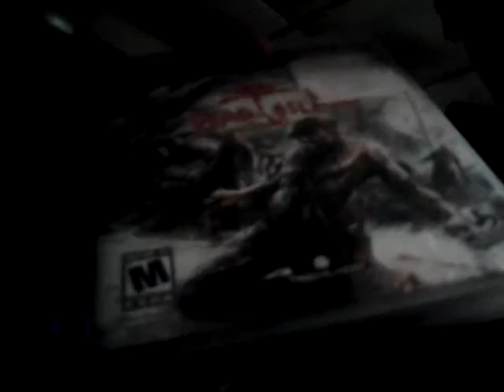My video games